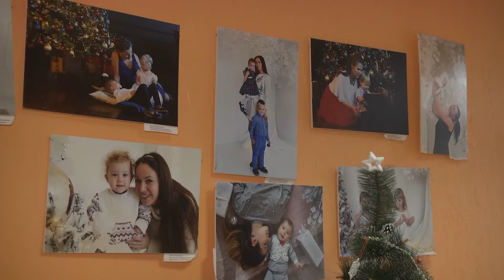Работа во благо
«МамаФест» -это ежегодный фестиваль посвященный материнству и детству. В рамках него проводятся различные занятия, консультации со специалистами и мастер-классы. Проводит фестиваль Центр поддержки "Мамина Радость". Целью организации является всесторонняя поддержка будущих родителей и родителей с детьми.